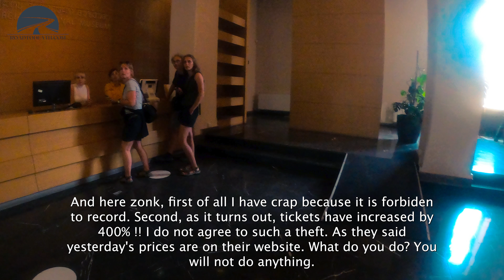GEORGIA MUSEUMS NIGHT LIFE IN TBILISI TRAVEL VLOG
In my films you can see how to travel cheaply. What to do on vacation. What is good to eat and what to see.

Where to travel? Where to vacation? What to see in Asia? What to see at Georgia? What to do at Tbilisi?

I will be grateful for any help. Feel free to check back on my channel more often.

I used free music songs from YouTube library.